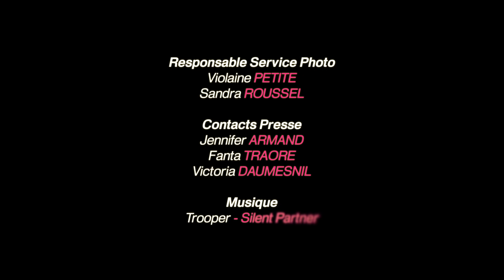France Télévisions, le plus grand terrain de football en clair [MAKING OF SÉANCE PHOTO]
France Télévisions et France Tv Sport, le plus grand terrain de football en clair avec la diffusion de la coupe de France, la coupe de France féminine, la coupe de la ligue et la coupe Gambardella